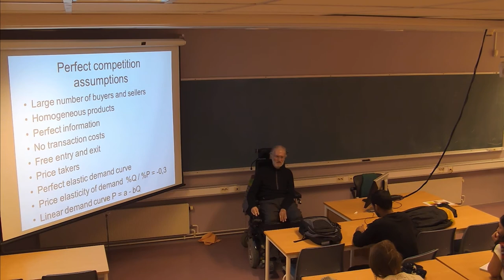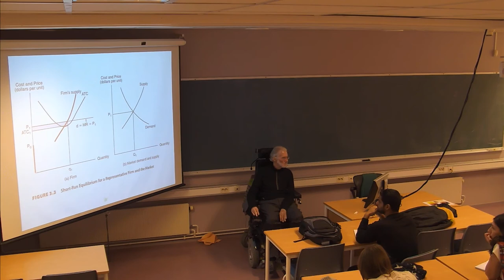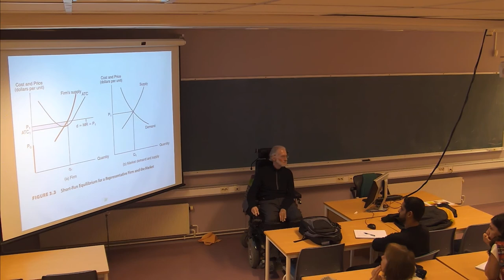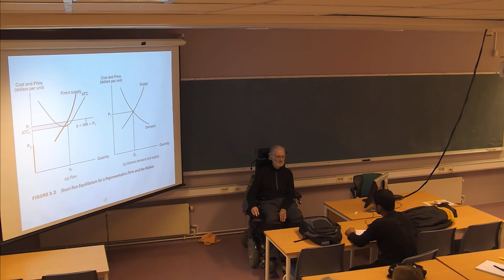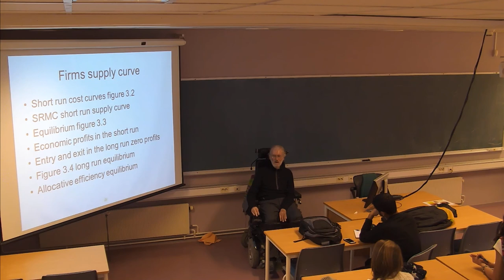01-F-08 Forelesning SØK710 (26. sept. 2014)